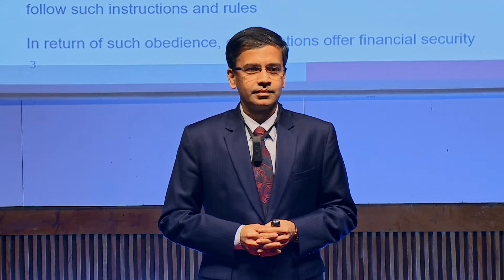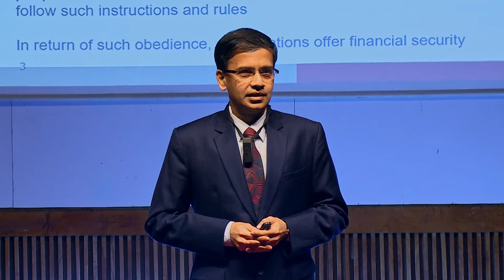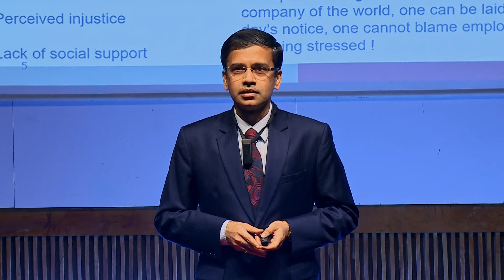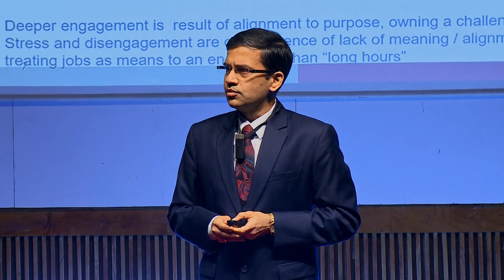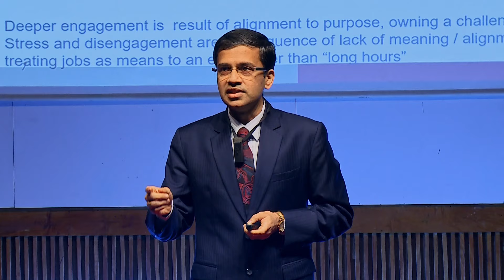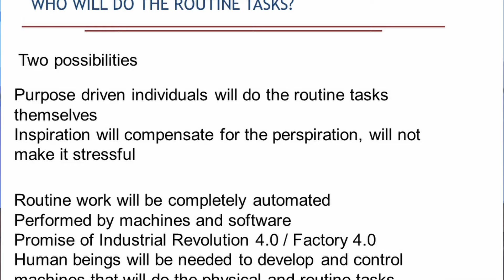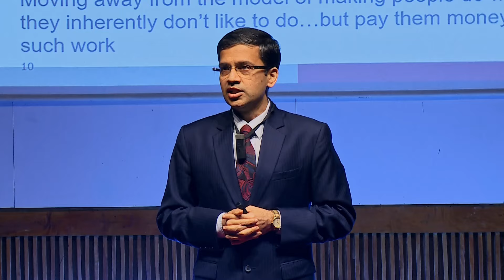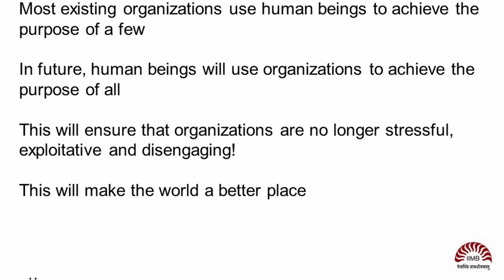Do Organizations Have a Future? Envisioning Future Workplaces | Sourav Mukherji | TEDxIIMBangalore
In this talk, Sourav Mukherji offers a forward-looking perspective on the evolution of workplace dynamics and organizational structures. Moving beyond the traditional, centralized models epitomized by historical giants like the Ford Motor Company, Mukherji argues for a future where organizations become networks of purpose-driven individuals. These future entities, he suggests, will leverage the market's invisible hand for coordination and collaboration, while automation handles repetitive tasks. Drawing on insights from current trends in employee engagement, technological advancements, and the inherent human desire for meaningful work, Mukherji paints a picture of a world where work is not just a means to an end but an integral part of fulfilling individual purposes. This transformation, according to Mukherji, promises not just happier and more engaged employees but also a more innovative, responsive, and ultimately human-centric economy. Sourav Mukherji is a distinguished academic and professor at IIM Bangalore, specializing in Organization Design with a keen research focus on sustainability and inclusivity. A BTech (hons.) graduate from IIT Kharagpur and a PhD from IIM Bangalore, he has a robust background in product management at IBM and Oracle and strategic consulting at the Boston Consulting Group, Mukherji brings valuable industry experience to his teaching and research. His passion for inclusivity and social entrepreneurship is evident through numerous published case studies and papers in both academic and practitioner-oriented journals. Mukherji has been recognized with journals. prestigious fellowships, including the UNDP Fellowship for Research in Inclusive Business Models and the Villgrow Fellowship for Research on Social Entrepreneurship. As an educator, Mukherji teaches postgraduate and doctoral courses in Organization Design, Inclusive Business Models, Strategy Process Research, and Organization Learning. This talk was given at a TEDx event using the TED conference format but independently organized by a local community.